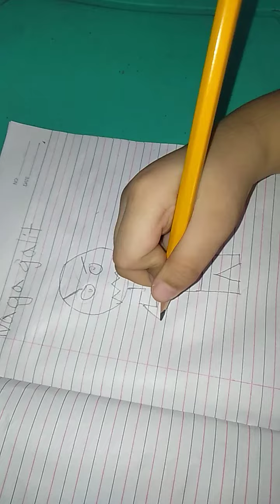My drawing online class 😃😃 October 21 2021 Kender Section 2